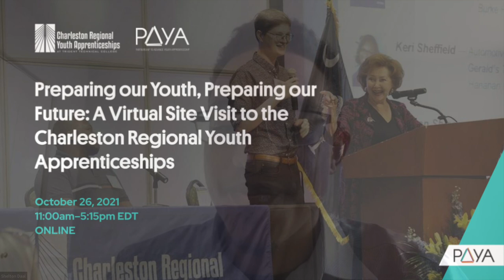Creating Seamless Pathways to Credentials & Careers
CREATING SEAMLESS PATHWAYS TO CREDENTIALS & CAREERS: ALIGNING K12 & HIGHER EDUCATION SYSTEMS THROUGH YOUTH APPRENTICESHIP

High-quality youth apprenticeship allows high school age students to combine practical, on-the-job learning with related academic instruction that culminates in post-secondary credits and credentials of value. Designing and implementing seamless pathways that connect this learning requires coordination across multiple employer and education partners. In this session Trident Technical College and several of the Charleston Regional Youth Apprenticeship program’s partner districts will share their experiences and explore strategies for aligning K-12 and higher education resources to support program development and scale.

Moderator: Mimi Lufkin, CEO Emerita, National Alliance for Partnerships in Equity
Sonya Addison-Stewart, Director, Career & Technical Education, Berkeley County School District
Mark Blacklocke, Career & Technology Education Coordinator, Dorchester School District 2
Robert Elliott, Dean, Manufacturing & Maintenance, Trident Technical College
Richard Gordon, Executive Director, Career & Technology Education, Charleston County School District
Patricia Weeg, Director of School Counseling, Cane Bay High School, Berkeley County School District